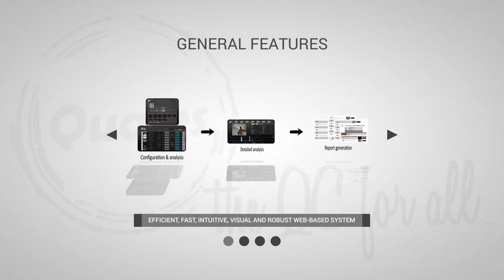Quales.TV, Automated Video QC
Quales is a fully featured, comprehensive Video Quality Check system with the best cost-effective value proposition intended for small, medium, or large environments. Suitable for online or broadcast content; provides a straight-forward web-based and visual health check system for media, ensuring content readiness in all phases of your workflow.